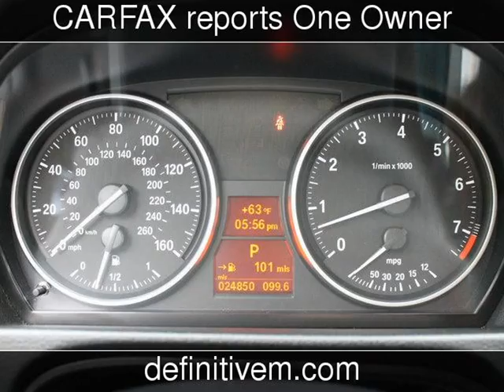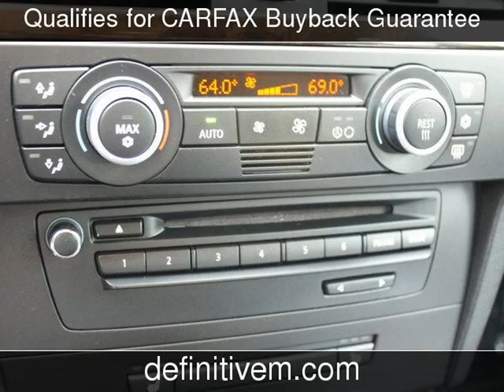2009 BMW 328i Used Cars - Bellevue ,Washington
See more details about this used car This 2009 BMW 328i with 24,850 miles is for sale at Definitive Motors .